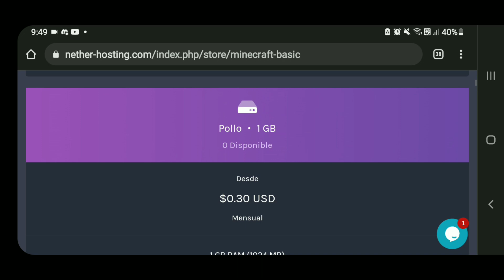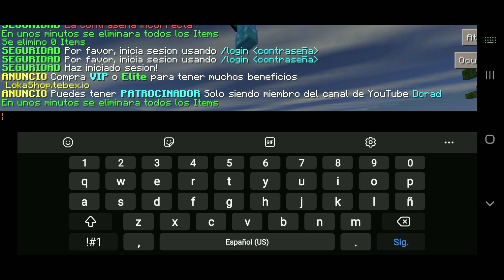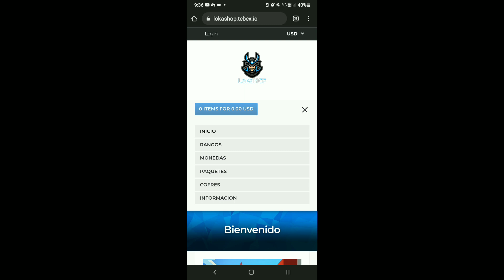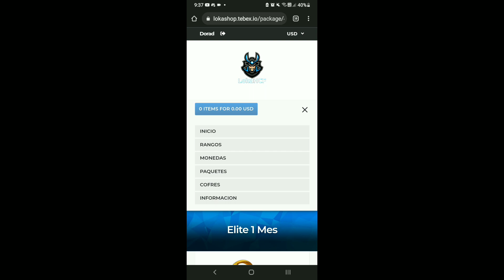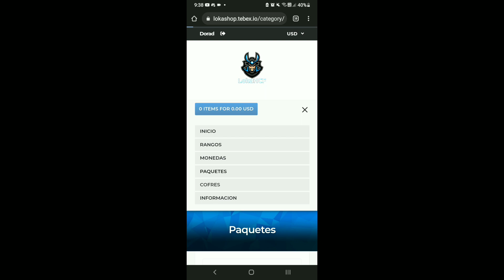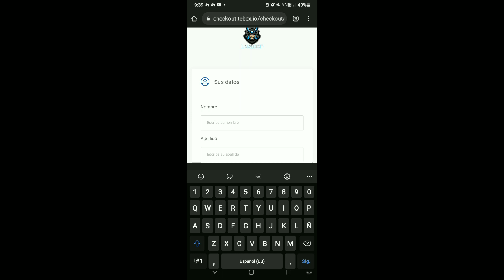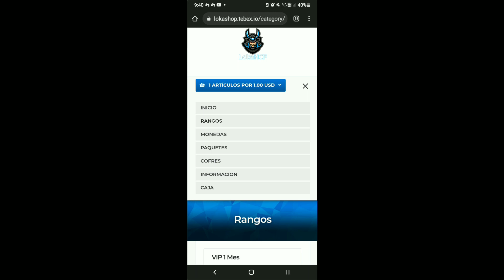SURVIVAL HCF PARA CRAFTSMAN EL MEJOR SERVIDOR LOKAHCF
Pagina del Host

Mi servidor HCF
IP ➽ Loka.sytes.net
Puertos ➽ 25608